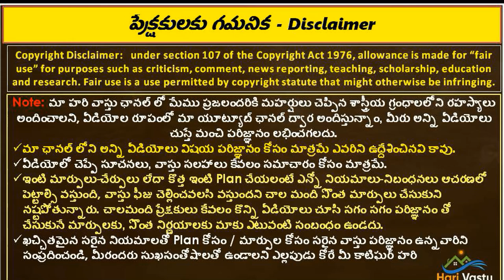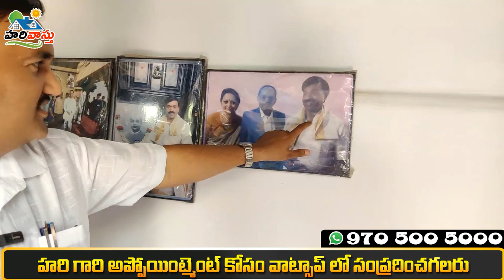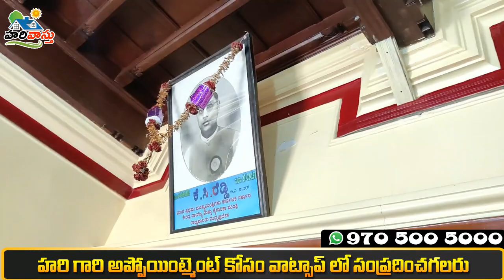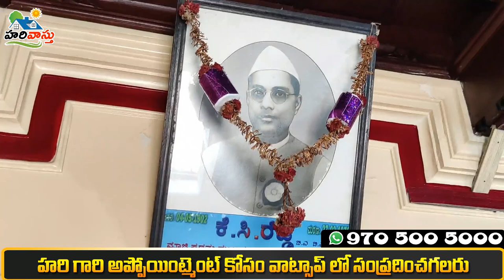కర్ణాటక 1st CM K.C.REDDY గారి ఇల్లు | HOme tour | cm Kcreddy | hari vastu | West facing house